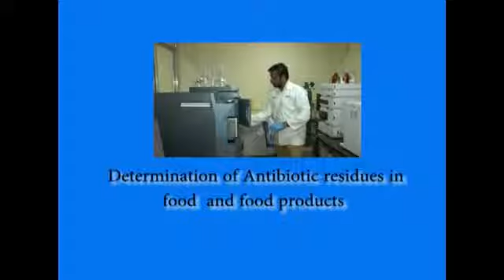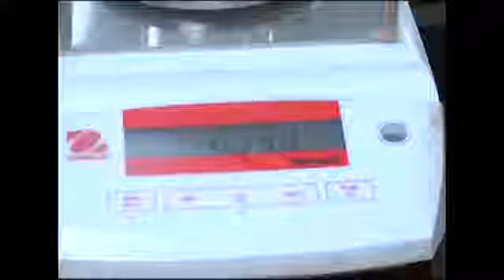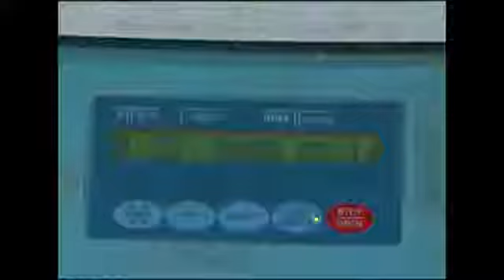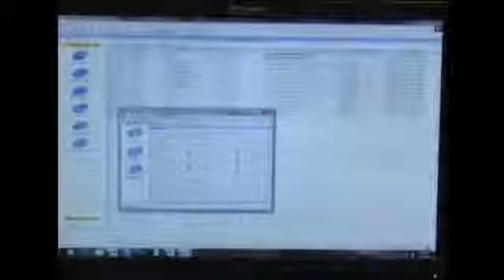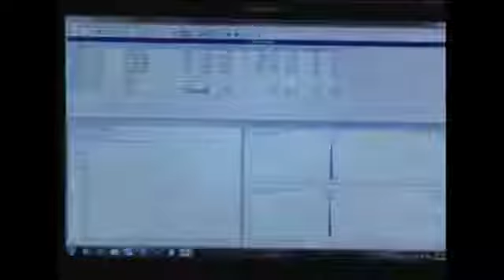ILSI India Practical Demonstration of Multi class Dr Anoop A Krishnan & Mr Anoop Singh Sengar